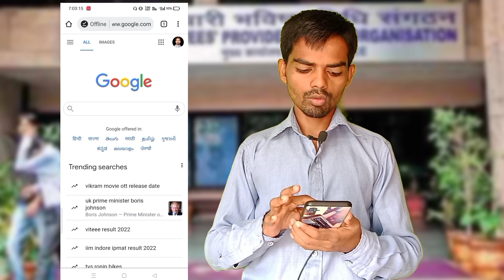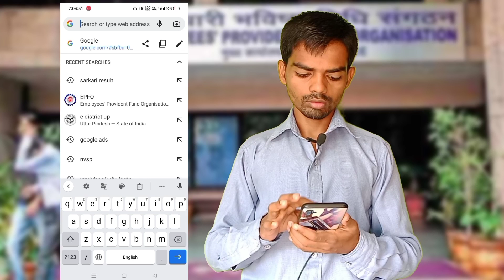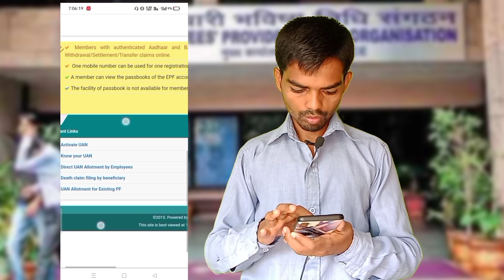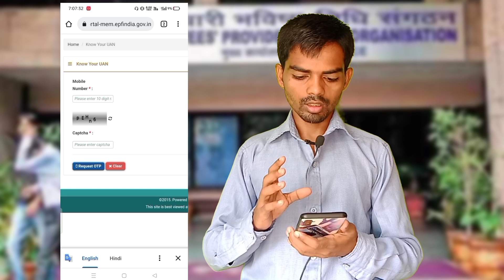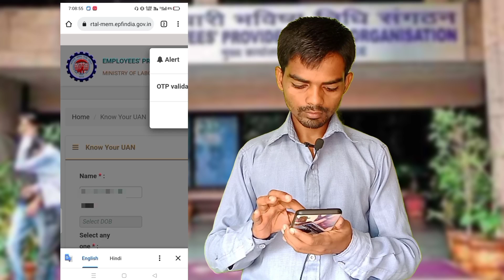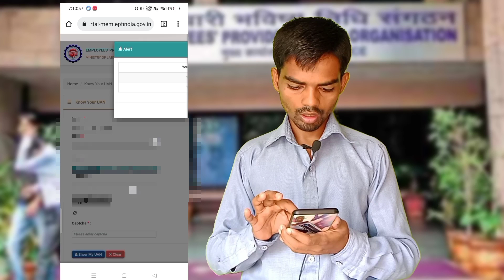How to Know PF UAN Number Online in Hindi 2022 | PF UAN Kaise Pata Kare Apane Mobile Se